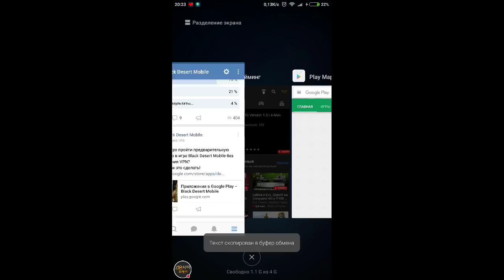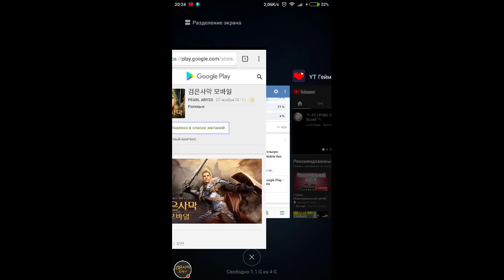Black Desert Mobile - как быстро пройти предварительную регистрацию в игре без использования VPN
Black Desert Mobile предварительная регистрация в игре в Google Play Market